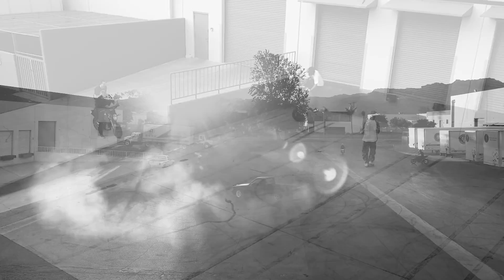The O Spot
Learning to fly the drone.. here is some test footage from last weekend.
a few good crashes and good friends having good times in a parking lot.